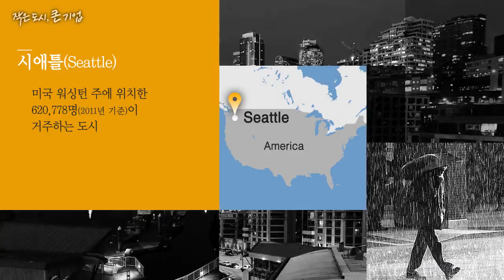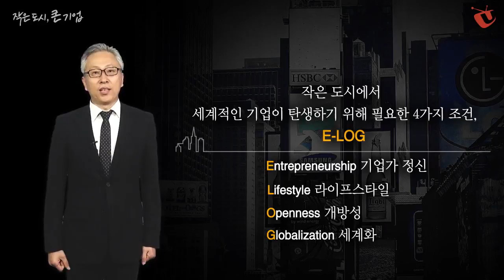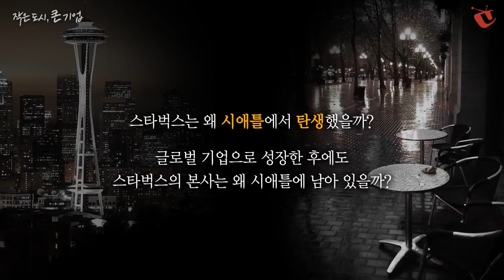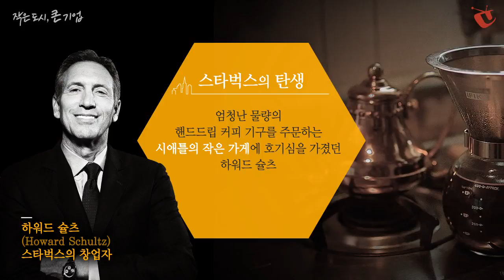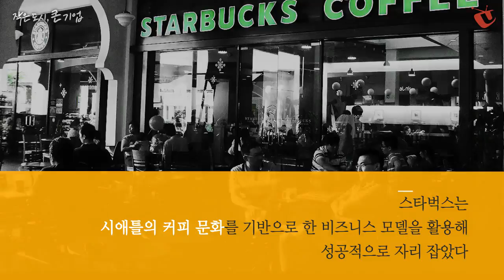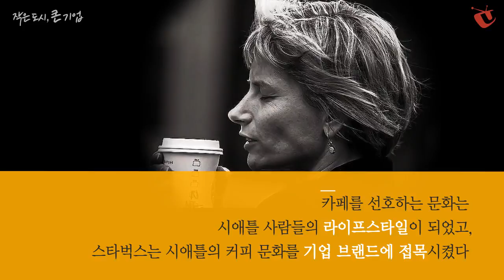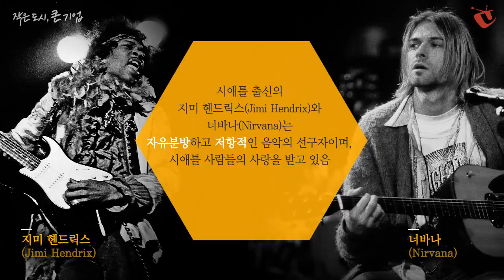[작은도시 큰기업] 01 스타벅스가 탄생한 커피의 도시, 시애틀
경제중심지가 아닌 시애틀이 어떻게 현대 도시 라이프스타일을 상징하는 스타벅스를 만들어냈을까요? 비의 도시라 불리는 시애틀은 일 년 내내 비가 오고 우중충한 추운 날씨 때문에 따뜻한 차와 커피를 마시는 문화가 발달했습니다. 스타벅스는 이러한 시애틀의 '커피 문화'를 기반으로 한 비즈니스 모델을 활용해 성공적으로 자리 잡을 수 있었습니다. 스타벅스가 탄생한 커피의 도시, '시애틀'에 대해 알아봅니다.